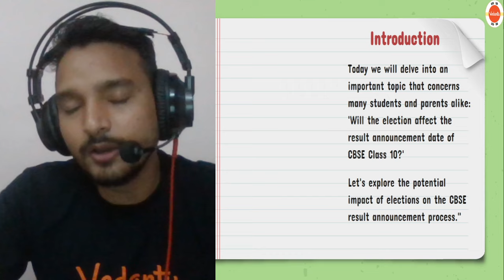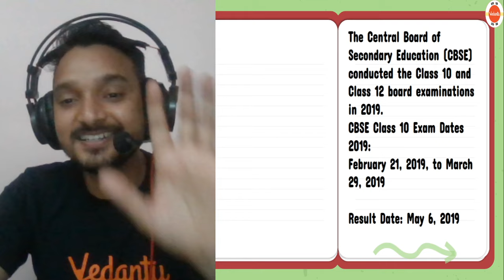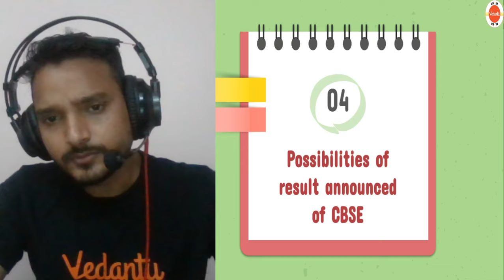CBSE Class 10 Result Delayed Due to Election? 😱 Shocking Update Inside! 🚨 Latest CBSE News Today!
😱🚨 CBSE Class 10 Result Delayed Due to Election? Shocking Update Inside! Get all the details and stay informed!

Our channel is dedicated to providing students with high-quality, easy-to-understand video lessons, practice problems, and tips and tricks to help them excel in their exams.

Our team of experienced Master Teachers creates engaging and informative content that covers a wide range of topics, from JEE & NEET preparation, class 11 and class 12 to career guidance and motivation. We understand that preparing for competitive exams like IIT JEE & NEET can be challenging, which is why we strive to simplify complex concepts and provide students with effective study strategies for JEE & NEET preparation.